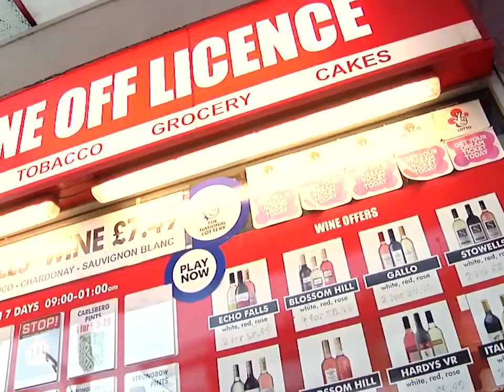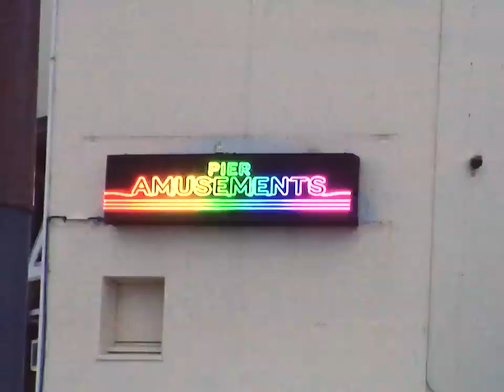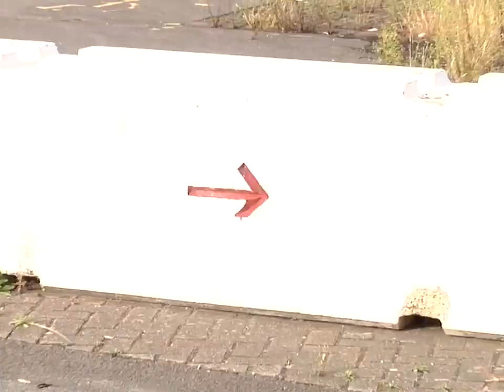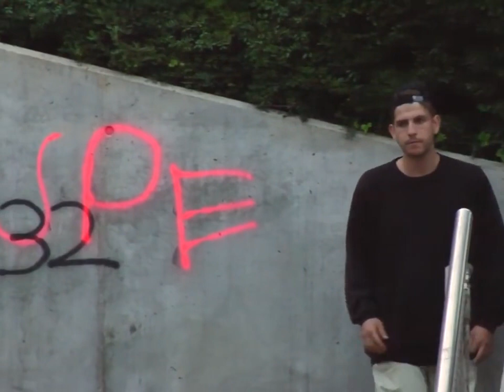M1 (2018)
Mike Simpson
James Bower
Scott Blackmore